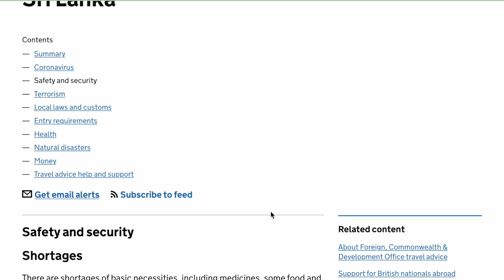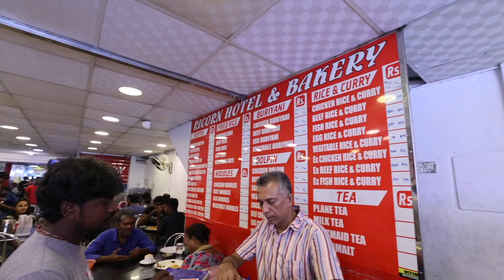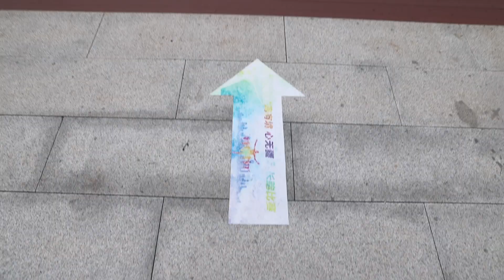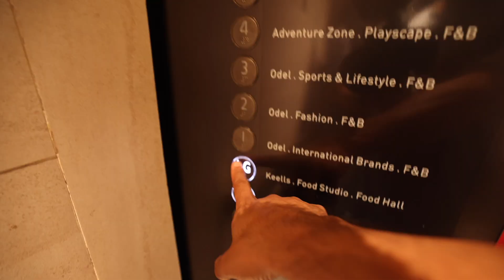First impressions of COLOMBO | Is it WORTH VISITING? 🇱🇰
After a couple of days to get over the jet lag, we headed to the CAPITAL CITY - COLOMBO!

A lot of people skip this place - we were told not to bother visiting and head straight to the tourist spots - but we don't do that!

We wanted to see if its worth visiting the capital city - was it just like any other capital or did it have a charm of its own?

🛺 CHECK OUT TUKTUKRENTAL.COM ⬇️ ⬇️ ⬇️
@Tuktuk Rental
About Us

We're Field of Visions (Nadia, Irfan and Baby Zakariya). In March 2022 we packed our things in the UK and set out on a mission to prove everyone wrong - your travelling days are not over when you start a family.

So when Zakariya was 5 months old, we set out on an adventure around the world.